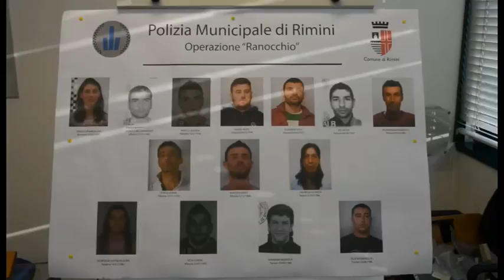RIMINI: Maxi retata anti-droga | VIDEO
Operazione “Ranocchio”. Questo il nome del blitz anti-droga condotto dalla Polizia Municipale di Rimini che ha permesso, nella notte tra domenica e lunedì, di identificare una banda di giovani spacciatori trovata in possesso di un ingente quantitativo di marijuana. Un’indagine che aveva preso il via già nel 2015Nel blitz di questa notte le Forze dell’Ordine sono riusciti a sgominare la banda, capitanata da una giovane coppia di stranieri, una rumena e un albanese di 24 e 26 anni, e a sequestrare quasi 5 chili di marijuana assieme al materiale per confezionare le dosi e ad alcune ricetrasmittenti utilizzate dai malviventi al posto dei cellulari per coordinare le loro attività che si svolgevano solitamente lungo la zona del porto. Da qui il nome dell’operazione